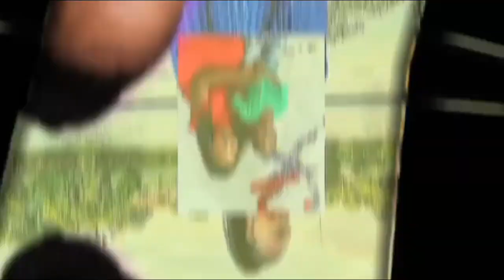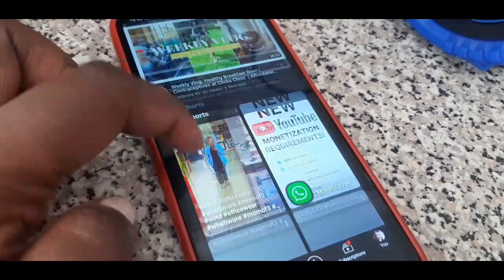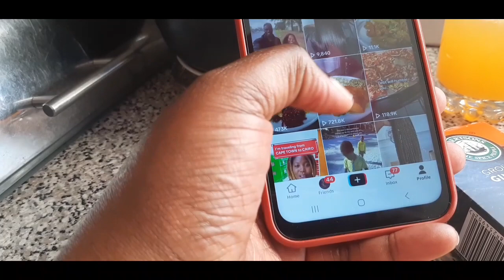Sunday Vlog: My realistic Sunday reset | Clean and cook with me | Dog wash day | Bekkie Mohlala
hey hunnies!

 f

X.X.X

business page  : her Majesty Trends

videos and social media, please add:

Free Music for Videos 👉 Music by You Me And The Piano - Lazy in the Morning